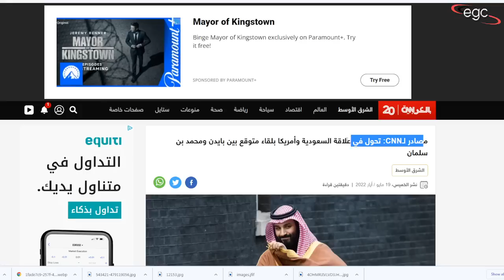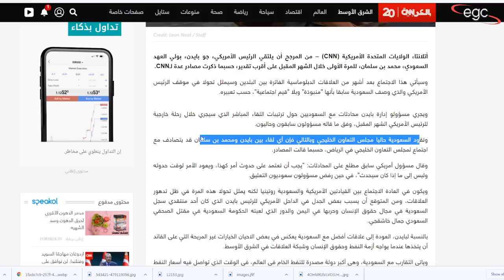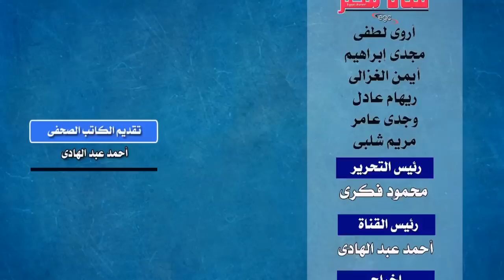تحولات جديدة فى المنطقة العربية وكلمة السر محمد بن سلمان | قناة مصر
شهدت المنطقة العربية تحولات كبرى .. حيث مقرر لقاء خاص جدا بين جو بايدن الرئيس الأمريكى وبين محمد بن سلمان ولى العهد السعودى بعدما كان جو بايدن يشن هجومه غير العادى على السعودية بزعم أنها دولة منبوذة